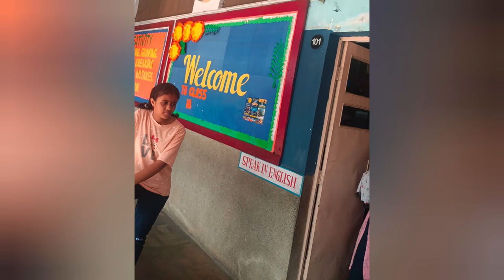Cub and Bulbul ka dusra din kaisa tha?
kab and Bulbul ka dusra din kaisa tha?
In this video we’ll walk you through:
vlog
study vlog
nikku vlog
sitara yaseen vlog
breastfeeding beautiful mom 2023 vlog
family fitness vlog
vlog
vlog video
travel vlog
armaan malik new vlog
s3k vlog
sourav joshi vlog
kharat mummy vlog
ponnus vlog anjana anilkumar
mini vlog
kashish vlog channel
ramadan vlog
mk studio vlog
vlog
study vlog
nikku vlog
sitara yaseen vlog
High
High
family fitness vlog
vlog
vlog video
travel vlog
s3k vlog
sourav joshi vlog
kharat mummy vlog
mini vlog
kashish vlog channel
ramadan vlog
mk studio vlog
n village
village tour vlog channel
popi kitchen with village food vlog
pak village vlog
village aunty feeding vlog
village life vlog
Content gap
indian village girl breastfeeding vlog new
village romance couple vlog
real indian home and kitchen village vlog
urmi sambalpuri village vlog
new hot village vlog 2023
breastfeeding indian village girl new vlog
bagi village family vlog
vlog village
village hot vlog indian
village lifestyle vlog
Our channel is about daily vlog. We cover lots of cool stuff such as food challenge,dailyvlog,vlog,travel, etc.
Hastags :-
X X